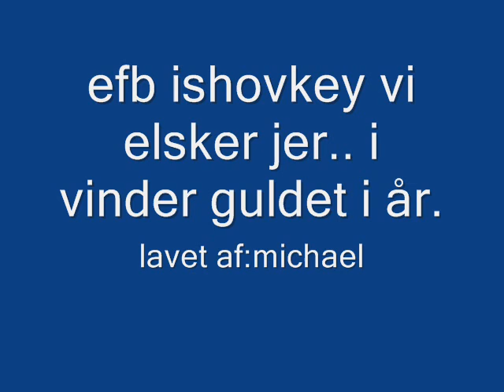efb ishockey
vi elsker efb